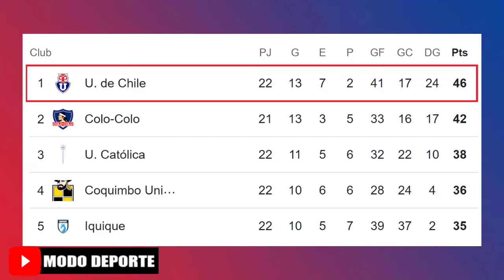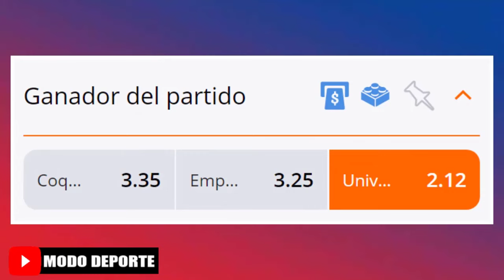Coquimbo Unido se enfrenta a la Universidad de Chile 2024 | DT Efraín Juárez al Atletico Nacional